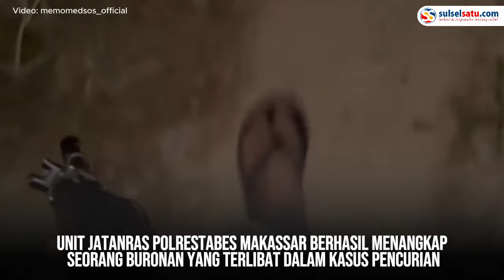Buronan Pencuri HP di Rumah Sakit di Makassar Berhasil Ditangkap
Unit Jatanras Polrestabes Makassar berhasil menangkap seorang buronan yang terlibat dalam kasus pencurian.

Pelaku ditangkap di Jalan Daeng Tata III, Kota Makassar, setelah lama menjadi buron.

Kasus ini bermula ketika pelaku membantu seorang korban yang mengalami kecelakaan lalu lintas di Jalan Veteran. Setelah membawa korban ke rumah sakit, pelaku justru mencuri handphone milik korban tersebut.

Kini, pelaku telah diamankan oleh pihak kepolisian untuk mempertanggungjawabkan perbuatannya.
Video terkini dan terbaru..